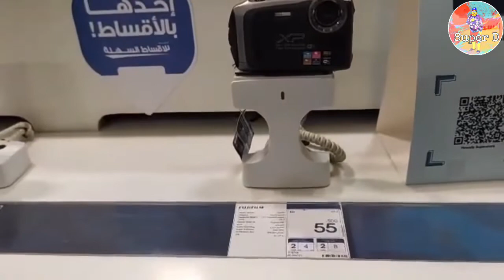Hanap ng Aquarium sa Kuwait